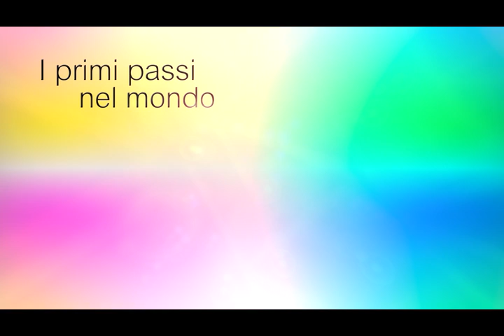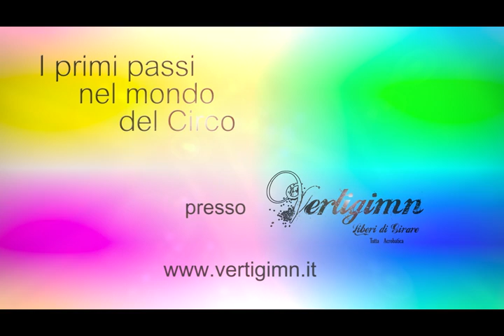Circomotricità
Età: da 3 a 5 anni (con alcune eccezioni )
Durata della lezione: 1 ora
La lezione ha come obbiettivo l'insegnamento degli schemi motori di base
(correre,saltare,strisciare, arrampicarsi...) inserita in un contesto più stimolante ovvero le discipline circensi.
I bambini si arrampicano sulla corda e sui tessuti, rotolano imparando le capovolte e lanciano le palline da giocoleria.
Un format di lezione che è stato consolidato con successo e vi viene proposto alla sua 5° edizione
La Vertigimn collabora da 3 anni con scuole per l'infanzia proponendo la circomotricità per arricchire l'insegnamento motorio della psicomotricità con un programma annuale.
IL CORSO DI CIRCOMOTRICITA' HA DURATA DA SETTEMBRE A MAGGIO.
CON UN SAGGIO DI FINE CORSO.